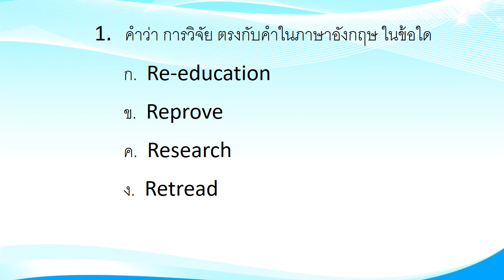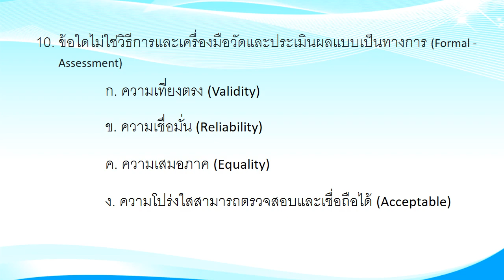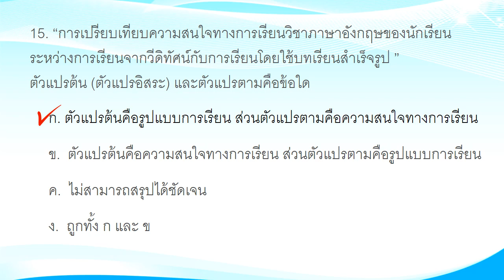แบบทดสอบ 7 การวิจัยทางการศึกษา ชุดที่ 1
แบบทดสอบทบทวนก่อนเข้าห้องสอบ ครูผู้ช่วย ผู้บริหารสถานศึกษา